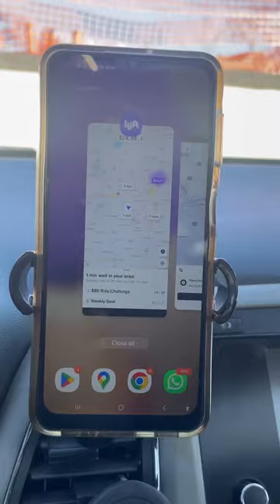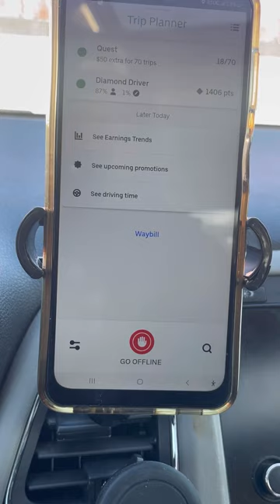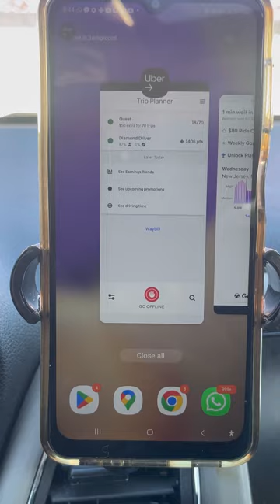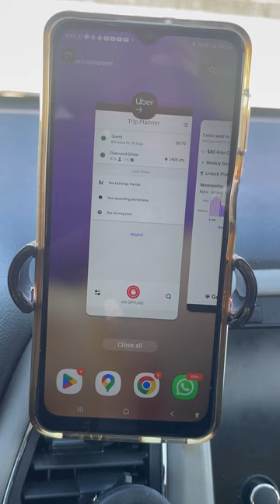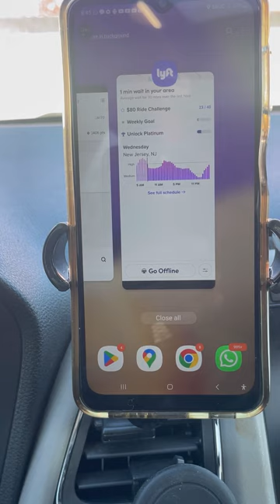Uber y Lyft en New Jersey trabaja con dos aplicaciones usando un Android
CUANTO PUEDO GANAR CON UBER Y LYFT EN NEW JERSEY
VIAJEROSSOYHD, GRUPO DE CONDUCTORES DE UBER EN NEW JERSEY